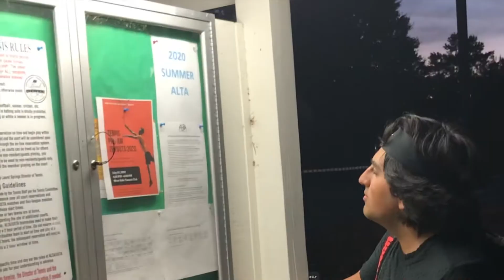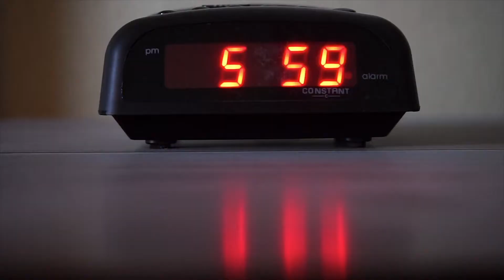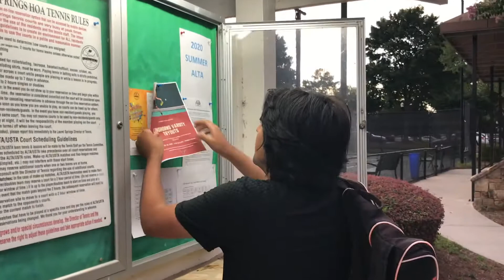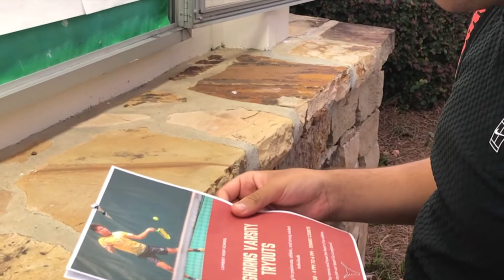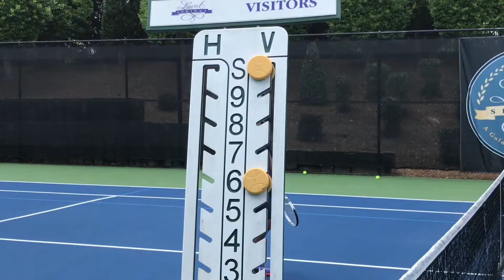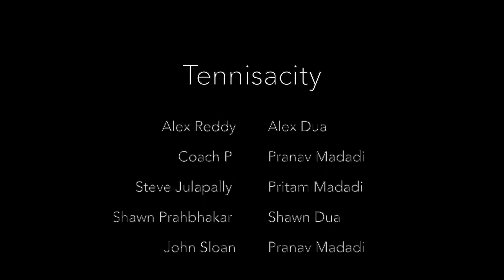Tennisacity - JP Films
A film about determination and tenacity - JP Films